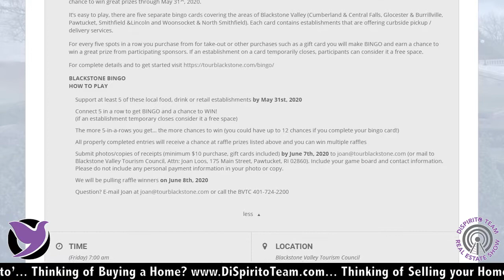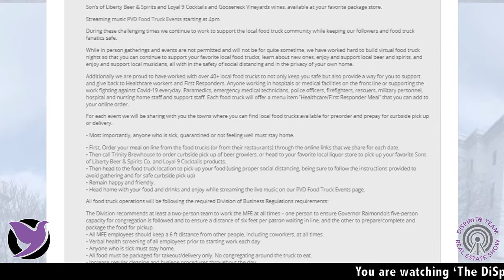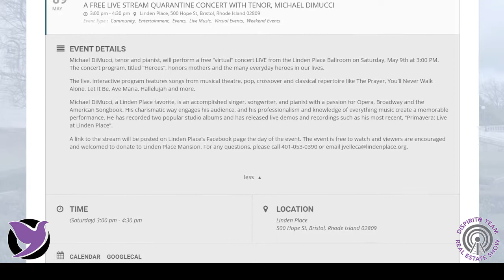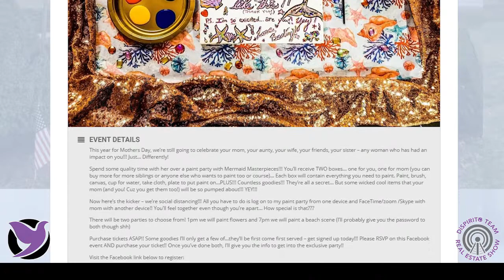RIBlogger's Top 5 Virtual Events For Early May!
Jennifer Geaber from RIBlogger.com talks about RIBlogger's Top 5 Virtual Events For Early May!